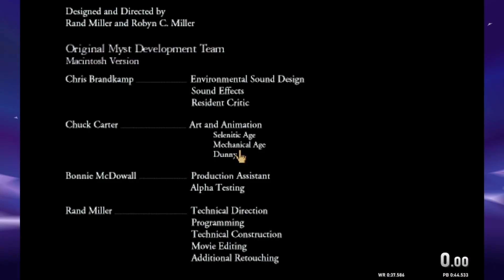44.486s - Myst Any%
Watch me set the world record for smallest PB ever

mod retimed, 44.486